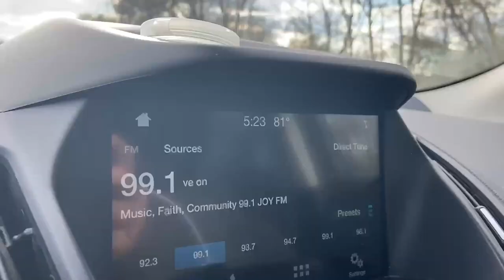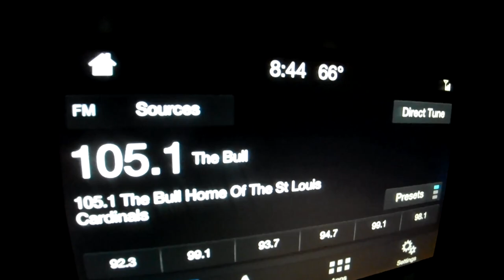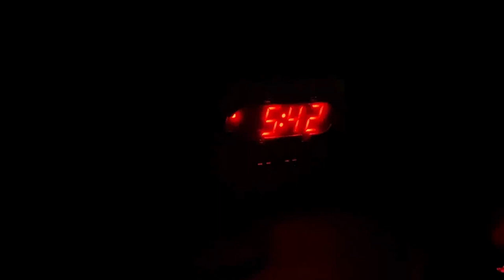Spoonbill '23| Trip #2